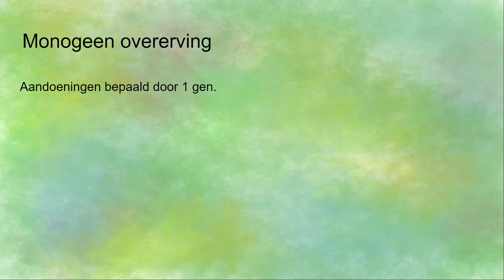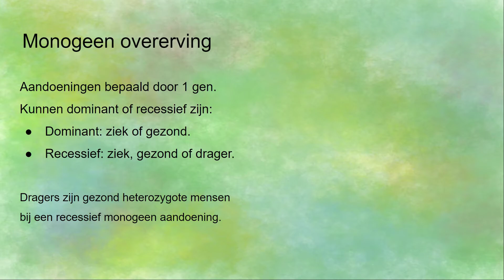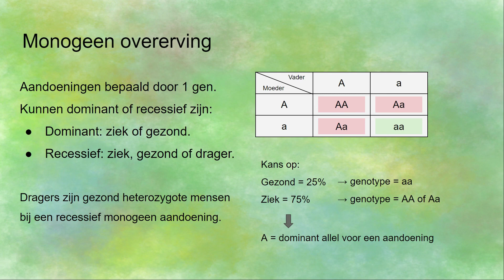Monogeen aandoeningen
Hier leer je over monogeen aandoeningen. Je leert wat ze zijn en hoe je een kruisingsschema van monogeen aandoeningen kan lezen.
Hiervoor moet je de volgende begrippen kennen: allel, dominant, recessief, homozygoot, heterozygoot, fenotype, genotype, kruisingsschema.